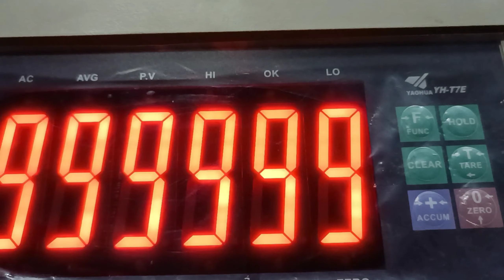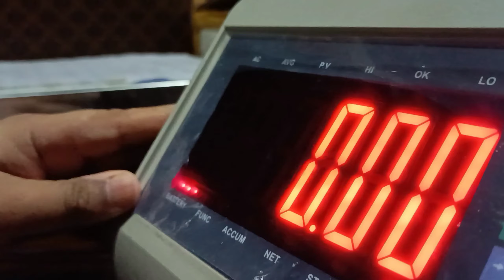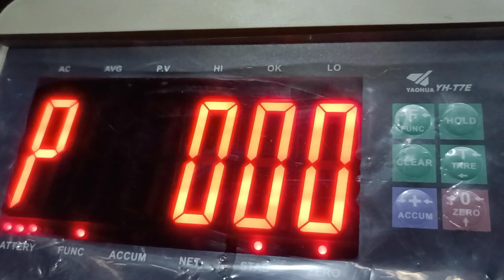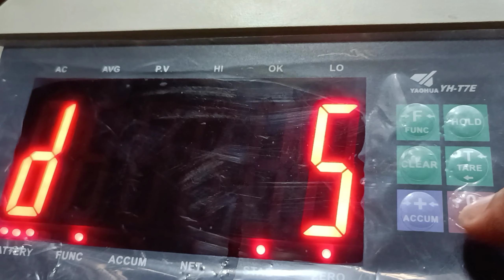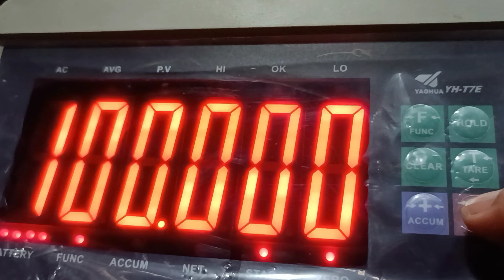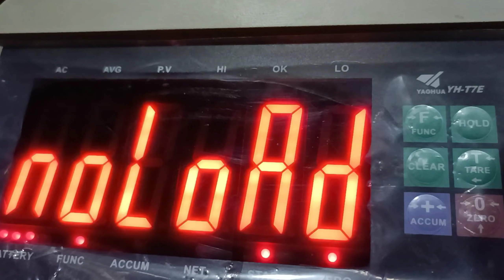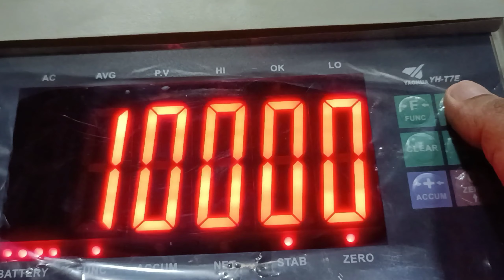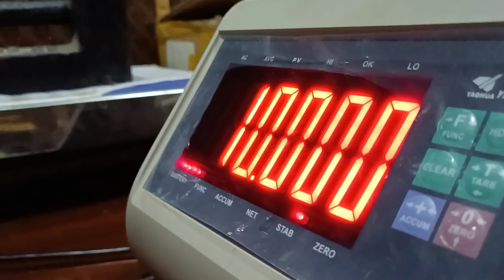Yh-T7 Weighing Indicator 10Gram To 350kg Calibration dp-3 Setting |کنڈا سیٹنگ| Fourth Part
Yh-T7 Weighing Indicator 10Gram To 350kg Calibration dp-3 Setting |کنڈا سیٹنگ |Fourth Part part . Ghyas hardware store sukkur
We Deal all type of Weighing Scale
Decimal point
full capacity
zero calibration
Load calibration
All type of Weighing information  will be available from our channel  ghyas hardware store sukkur
Ghyas hardware store is the number one weight scale company in the pakistan  which gives a good quality and best accuracy weight scale to provide its customer and after sale also provides best service.
Hello Friend
Welcome to our you tube Channel  if you need any scale calibration and any technical problem in weighing scale then comment me.
My what's  up number 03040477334
غیاث ہارڈویئر سٹور سکھر
ہم ہر قسم کے وزنی پیمانے کا سودا کرتے ہیں۔
اعشاریہ نقطہ
مکمل صلاحیت
صفر انشانکن
لوڈ کیلیبریشن
ہر قسم کی وزنی معلومات ہمارے چینل غیاث ہارڈویئر اسٹور سکھر سے دستیاب ہوں گی۔
غیاث ہارڈویئر سٹور پاکستان کی نمبر ون ویٹ سکیل کمپنی ہے جو اپنے صارفین کو فراہم کرنے کے لیے ایک اچھے معیار اور بہترین درستگی کا وزن کا پیمانہ فراہم کرتی ہے اور فروخت کے بعد بھی بہترین سروس فراہم کرتی ہے۔
ہیلو دوست
ہمارے یو ٹیوب چینل میں خوش آمدید اگر آپ کو پیمانہ کیلیبریشن کی ضرورت ہو اور وزن میں کوئی تکنیکی مسئلہ ہو تو مجھے کمنٹ کریں۔
شیئر کریں، پسند کریں، سبسکرائب کریں!
میرا واٹس اپ نمبر 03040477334